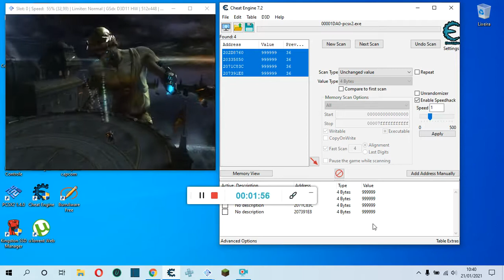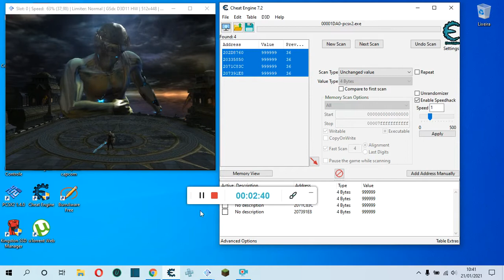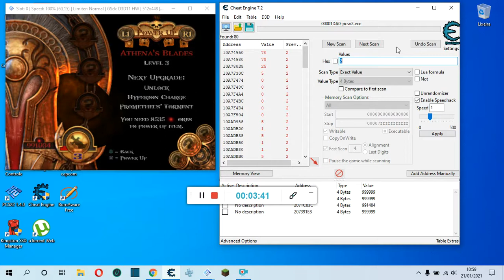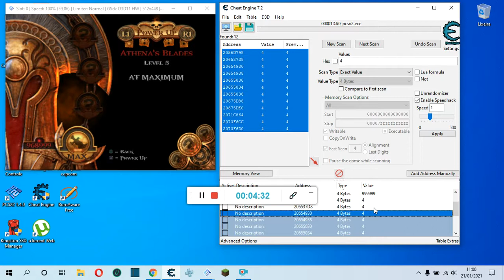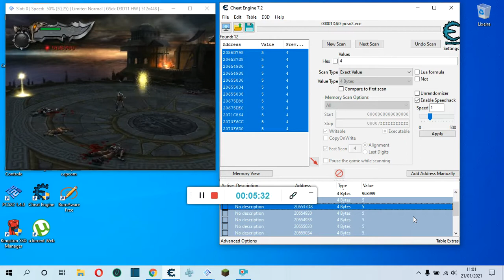Como ter as Lâminas de Atena DOURADAS no God of War II